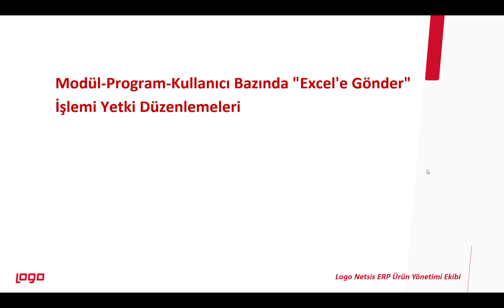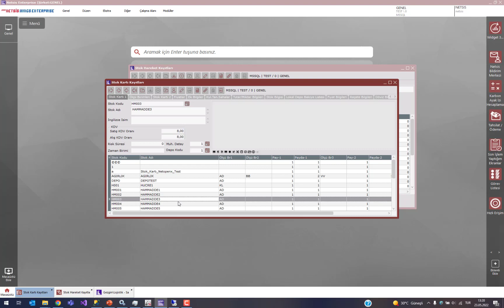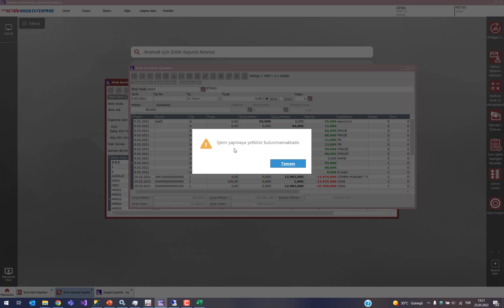Logo Netsis Modül-Program-Kullanıcı Bazında "Excel'e Gönder" Yetkisi